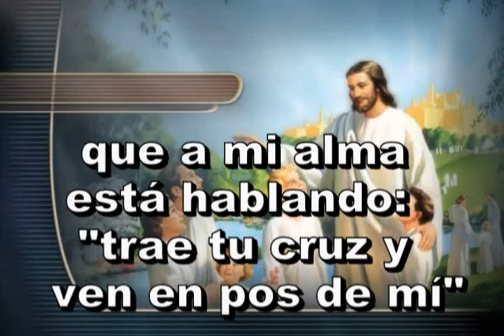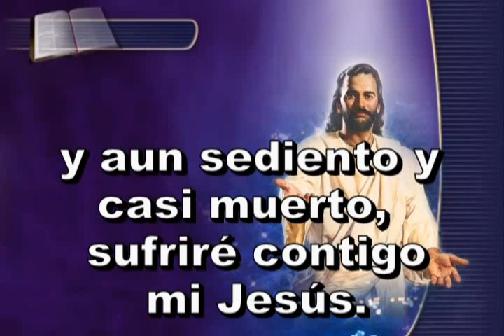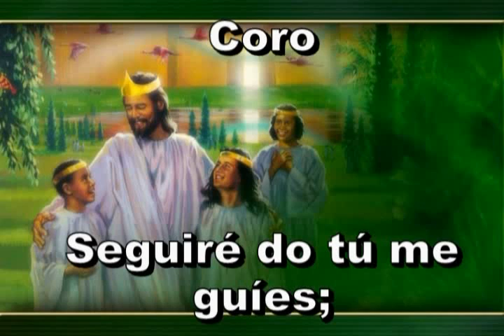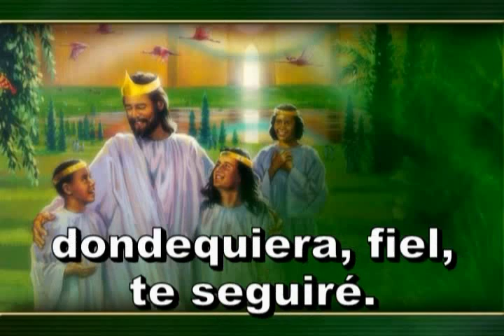394 - Puedo oír tu voz llamando - Himno Adventista Cantado